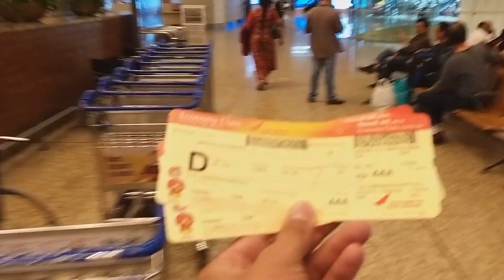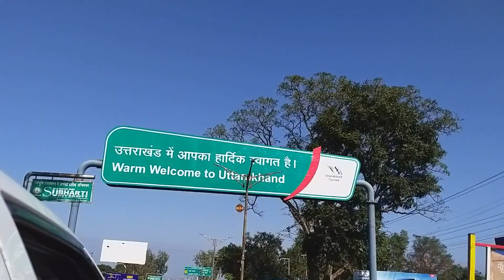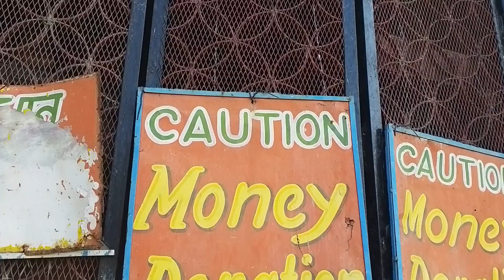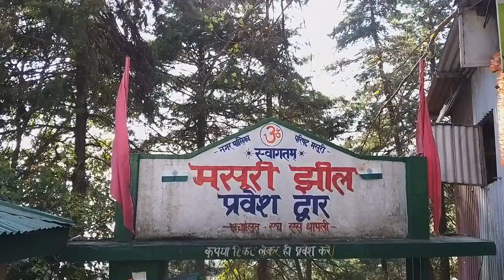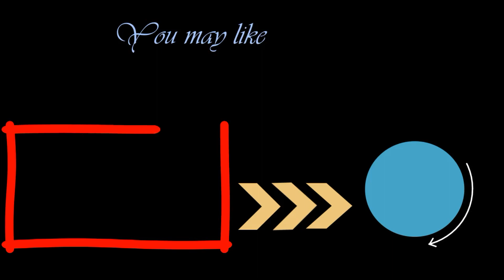Mussoorie - Queen of Hills || Uttarakhand Day 1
Uttarakhand is also known as Devbhumi due to a large number of Hindu temples and pilgrimage centres found throughout the state. Uttarakhand is known for the natural environment of the Himalayas, the Bhabhar and the Terai.

Day 1 :- we travelled from Mumbai to Delhi and then by Cab to Mussoorie. this video is about our first day of Uttarakhand Tour.